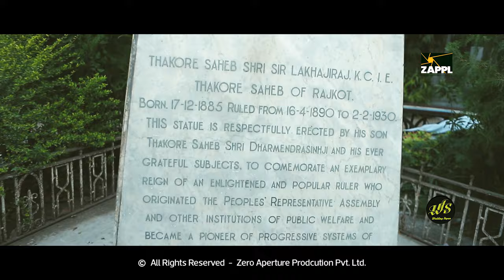The Rajkot of Lakhajiraj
Lakhajirajsinhji was born in Rajkot on 17 December 1885. His father, Bavajirajsinhji, had succeeded to the throne of Rajkot in 1862, aged six, upon the death of his own father, Meramanji IV. Rajkot State, comprising various territories in the interior of Gujarat's Kathiawar peninsula, had been founded in 1611 by Vibhoji (or Vibhaji), a member of the Jadeja clan and a grandson of Sataji, a 16th-century Jam of Nawanagar. Vibhoji had been granted the sanad (authority) to rule the pargana of Sardhar by Jahangir, a Mughal emperor. Although Rajkot was at one time occupied by a force led by a Mughal subedar, the rulers of Rajkot were generally able to maintain their independence. However, from 1808, Rajkot (and most other Kathiawar states) paid tribute to the Gaekwad rulers of Baroda, under the terms of a settlement arranged by Colonel Alexander Walker, the British resident in Baroda. The Walker Settlement largely brought peace to western Gujarat, and in 1820 the British leased land in Rajkot for the purpose of establishing a cantonment.

Cinematography:- Prakash Chavda
Editor:- Prakash Chavda
Concept & Screenplay :- JP Joshi
Content Writer:- JP Joshi
Special thanks to Rajkot municipal corporation
We welcome everyone To the state of Sir Lakhajiraj's Rajkot.

The British, succeeding the Mughals as paramount power, leased a further 385 acres (1.56 km2) from Rajkot in 1863, allowed by Naniba, Bavajirajsinhji's grandmother and regent. However, under the terms of the Minority Administration Act, Naniba was soon removed as regent and replaced by a British-appointed administrator. Rajkot, as the headquarters of the Kathiawar Agency, was often the subject of British attention, and its ruler was consequently granted a nine-gun salute, despite its small size. Its importance was further enhanced in 1870 by the establishment of the Rajkumar College, which was attended by many of the Kathiawar rulers' sons. Bavajirajsinhji, who was one of the first to attend the college, was formally invested with the full powers of the gadi in 1876. Appreciated by the British for his "careful and energetic administration", he implemented a number of significant reforms, including the devolution of some of his powers to municipal governments. Bavajirajsinhji married eleven times, producing five sons and two daughters. Lakhajirajsinhji, the fourth son, was born to Thakurani Anand Kunverba, who was the oldest daughter of Narandevji II, the Raja of Dharampur in southern Gujarat. His three older brothers each died in childhood, making him the heir apparent, and his younger brother, Karasinhji, also died young.

Song
Etoll_Force of Nature-Robert Etoll
Artist
Q-Factory
Album
CHORAL ROCK
Licensed to YouTube by
AdRev for a 3rd Party; AdRev Publishing